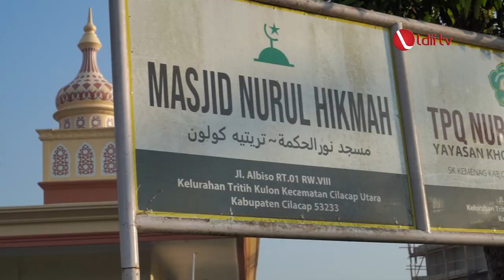LDII TV: DPD LDII CILACAP IKUT PILAH-PILAH SAMPAH DI WCDI 2021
Persoalan sampah bukan hanya menjadi tanggung jawab pemerintah, karena sampah itu berawal dari kita masyarakat dan kita yang berada di ujung itu harus melakukan pemilahan secara bijak. Maka, LDII mengkampanyekan pilah sampah dari rumah. Ibu Erni Suhaerni anggota Departemen Lisdal DPP LDII memberikan contoh yang muda cara memilah sampah dari rumah.

Facebook : Lembaga Dakwah Islam Indonesia